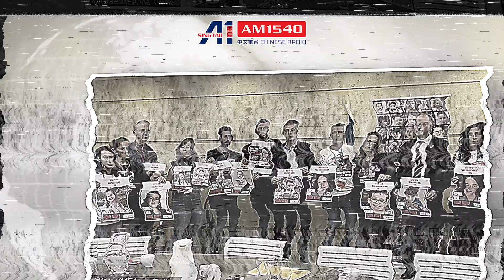【以哈開戰】以色列醫生 : “懲罰人不是我的工作”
“你會醫治, 恐怖份子嗎?”
成為以色列及恐怖組織哈馬斯開戰以來， 以色列醫生面對的道德難題。
美國NBC 新聞引述多項報導話, 有受傷的哈馬斯恐怖份子, 入住以色列公立醫院, 同以色列人一同於醫院接受治療, 導致有影片顯示, 數十名以色列民眾不滿, 在一間醫院門口集會抗議.
ＮＢＣ 報導, 後來, 以色列傳媒報導， 以色列衞生部長去信以色列總理內塔尼亞胡，表示會指示所有公立醫院， 將受傷哈馬斯成員， 送去軍事或監獄內的醫療設施。 美國NＢＣ 新聞訪問以色列特拉維夫一間醫院的病人， 及醫護人員， 他們心情矛盾。
一名內科醫生話， 部份人好憤怒， 所以不想治理恐怖份子，但對他來說, 作為醫生， 專業就是醫治病人.
所以， 不會理會需要醫治的， 是否哈馬斯成員.
這位醫生又說,  都不是第一次要醫治武裝份子，他說在以色列軍隊服役， 作為一個醫生， 都己經醫治過武裝份子， 因此， 這從來不是一個難題, 只需要盡本份。因為,  懲罰人，不是他的工作， 雖然，他都覺得,  如果可以,  需要恨恨懲罰這些人,   但, 懲罰，並非他的責任.
另外,  以色列同哈馬斯11月底, 達成四日臨時停火協議, 以軍話, 拘捕加沙最大醫院的總監, 此醫院被指用作哈馬斯指揮中心, 不過, 被本國稱為恐怖組織的哈馬斯及醫院否認.
另外, CNN 報導, 哈馬斯首先釋放十三個人質, 包括兒童及婦女,  之後會有更多人獲釋. 而巴勒斯坦囚犯亦會獲得釋放, 以換取加沙釋放以色列人質.